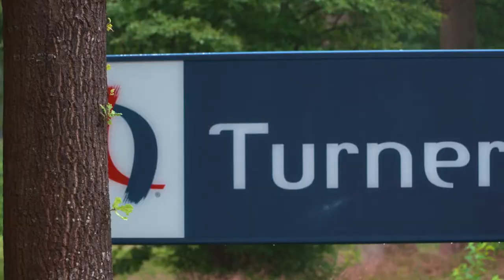Turner College 2017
Voor Turner produceerde wij een impressievideo.